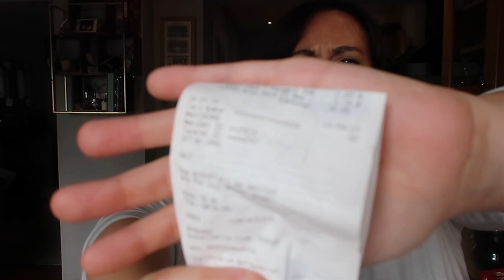ALDI HAUL || WEEKLY FOOD SHOP || MEAL IDEAS & THIS WEEKS SPECIAL BUYS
This week i went back to Aldi and got a few different things and had some different ideas for meals this week.